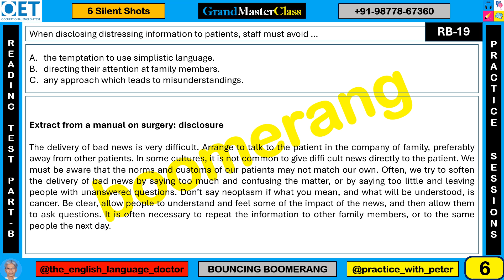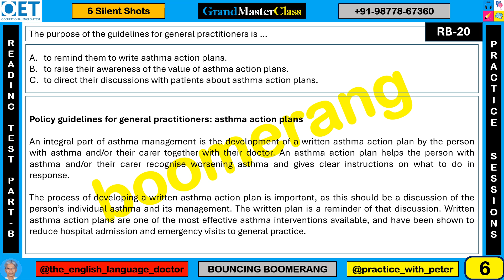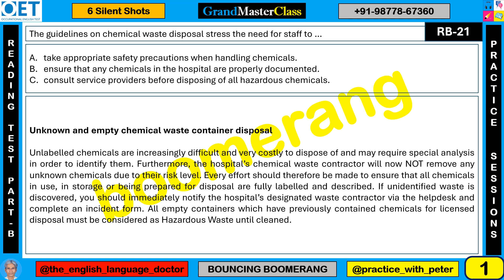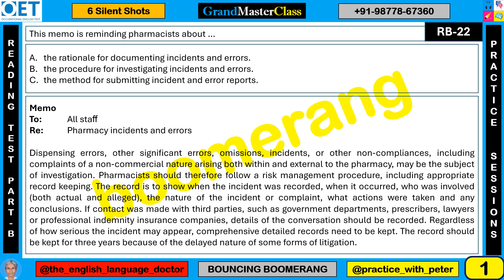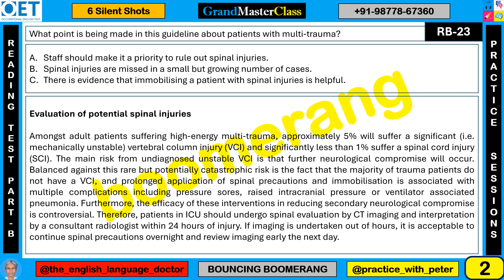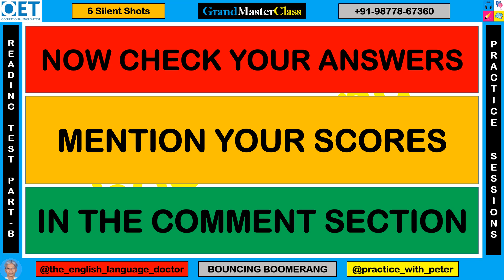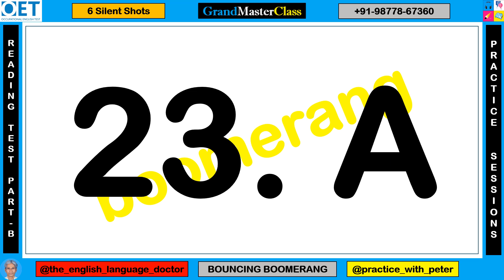BOOMERANG MINI TEST 4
OET - READING SUB-TEST PART B
BOOMERANG SERIES - MINI TESTS
6 QUESTIONS PER TEST

PRACTICE ON A DAILY BASIS

BOOMERANG - FULLY LOADED - TIME BOUND - SILENT SHOTS

REGULAR ONLINE PRACTICE QUESTIONS

THE ANSWERS ARE PROVIDED AT THE END OF THE VIDEO

EACH QUESTION IS SLATED FOR 120 SECONDS [2 MINUTES] FOR TARGETING REALISTIC PRACTICE IN EXAM CONDITIONS

DO NOT WRITE THE ANSWERS IN THE COMMENT SECTION

CHECK YOUR ANSWERS AND SUBMIT YOUR SCORES IN THE COMMENT SECTION

GIVE YOUR VALUABLE SUGGESTIONS AND FEEDBACK

YOUR ENCOURAGEMENT IS OF UTMOST PRIORITY